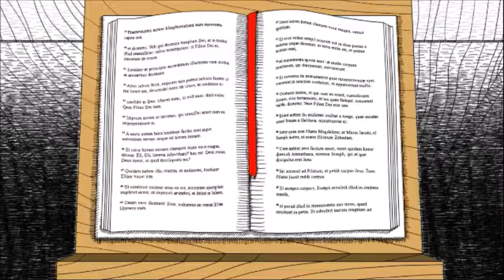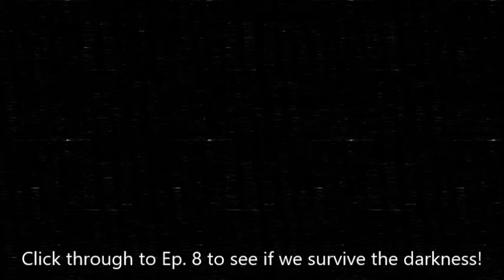NeverEnding Nightmares Ep: 7